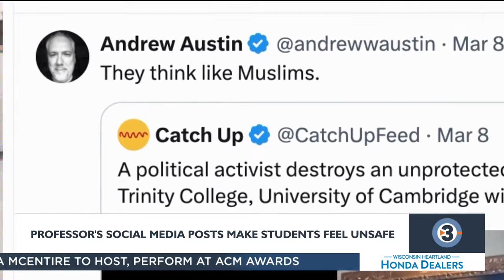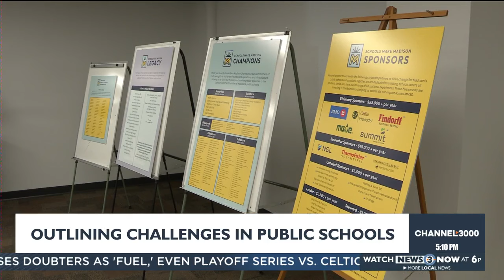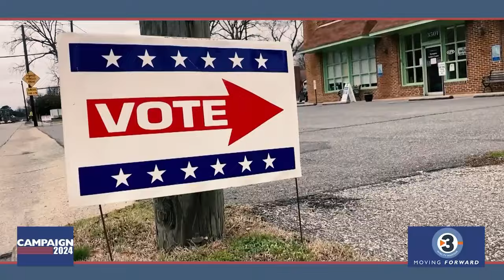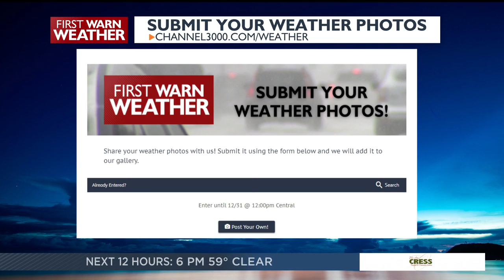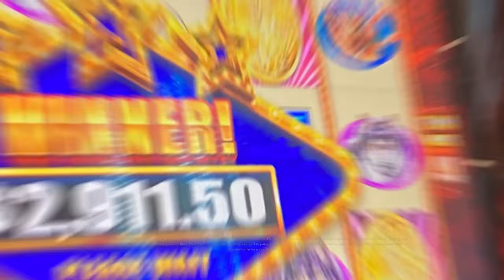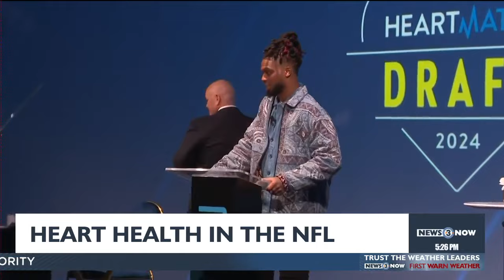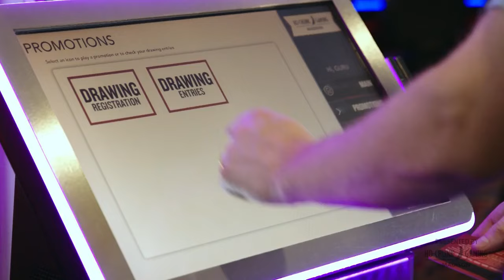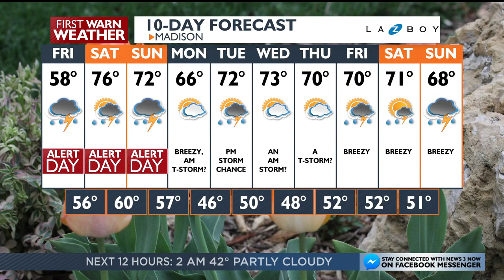News 3 Now at Five: April 25, 2024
Get your Thursday, April 25, 2024 early evening news update from WISC-TV News 3 Now and Channel3000.com in Madison, Wisconsin.